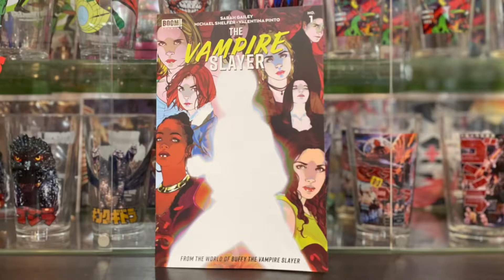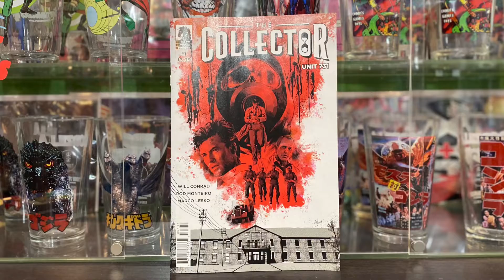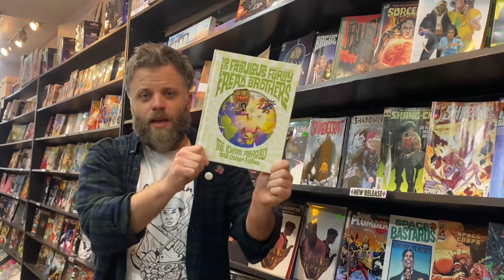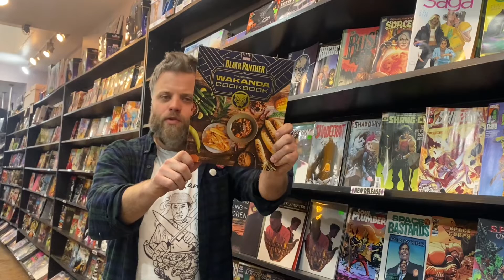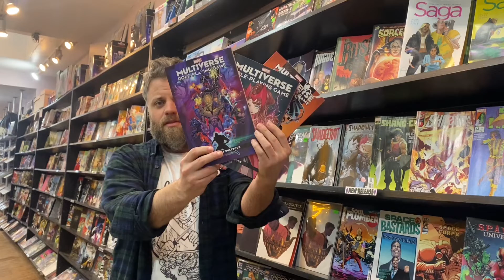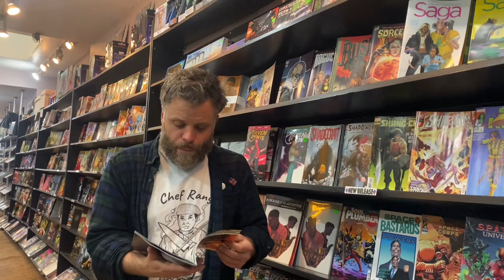Comics AGAIN! for 4.20.22!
Well well well it's Wednesday once again so it must be time for another installment of ComicsAGAIN!

Not that many new Number Ones for you to check out today but that doesn't mean there's not a lot of comics for you on the shelves. Heck there's a brand new Slayer in town in The Vampire Slayer coming atcha from Boom! There's a CaptainAmerica issue 0 starting off a new run for Steve and Sam! Gerry Duggan, Brian Posehn, and Scott Koblish (who were once Team Deadpool) are back together again with a 4/20 special TheSecretHistoryOfTheWarOnWeed! The X-Men series Inferno and DC Multiverse spanning story InfiniteFrontier both get hardcover treatments.There's a Marvel cookbook inspired by Wakanda and BlackPanther so get to cookin' some delish African food! AND there's a NEW Marvel Multiverse RoleplayingGame Rulebook out today too that you should check out if that's your thing! But like I said earlier there's even more than this out today so get psyched for new comic book day!

Don't forget that masks are once again required in Philly so we ask you to please play by the rules and wear a mask when visiting our OldCity shop!

If you can't make it in or refuse to wear a mask, feel free to use our WebStore with mailing options OR that ever so handy "in-store pickup" option for some curbside service:

Have a great NewComicBookDay everyone! We'll see you soon!

***EDIT*** Since the posting of this video the PHILADELPHIA CITYWIDE MASK MANDATE has been dropped***